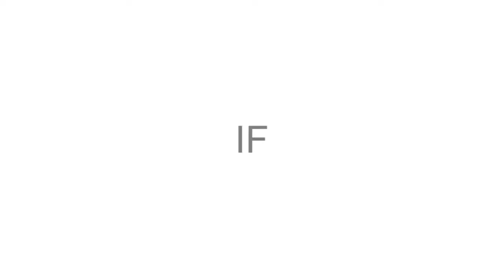Unboxing Earphones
Unboxing & Test Earphones :)

Universal 3.5mm plug, can also be used for any laptop, CD player, mp3, mp4 players and other audio devices with 3.5mm socket
Edit intro: Adobe After Effects CS6
Edit video: Camtasia studio 8
Edit audio: Audacity